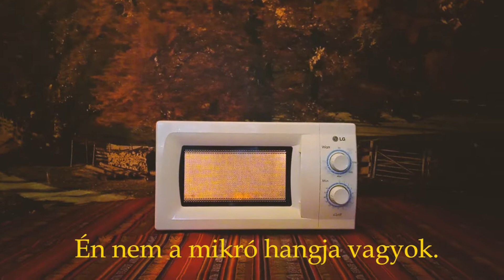Somló Dávid: Áthallás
Az Áthallás a hallgatás és a térérzékelés horizontját kutatja a Trafó Nagytermében. Az előadás során talált és kreált hangokból, minimalista zenei elemekből építkezve, egy ismeretlenül ismerős, folyton változó környezet épül fel és veszi körül a befogadót. A bekötött szemű hallgatók képzeletét és érzékelését filmszerű dramaturgiával vezető hangfolyam mindenkinek más belső narratívát ajánl, míg a jelenlévők figyelmének összeadódása egy intenzív közös teret teremt. Az előadás tér- és hangélményét meghatározza, hogy a nézők nem a nézőtéren, hanem a hangszórókkal körülvett színpadon foglalnak helyet. Az életünk során hallott hangok misztériumát középpontba helyező Áthallás napjaink egyik fő kérdésére rezonál: mi a valóság, kitől jön a hang, és mi igaz abból amit hallok?
A darab Somló Dávid Listening Club című hangperformansz-sorozata alatt kialakított formanyelvéből építkezik, és a színház, a hangművészet és a térspecifikus installációk műfaji határán mozog.

Hang, rendezés: Somló Dávid
Alkotótársak: Ivan Mijacevic, Vass Imre
Dramaturg: Szabó-Székely Ármin
Fény: Dézsi Kata
Production: Trifonov Dóra

Támogatók: Trafó, Nemzeti Kulturális Alap, Visegrad Fund, X10 Theatre, Cross Attic, Sín Művészeti Központ, Placcc Fesztivál

Külön köszönet: Amper, Bárány Dániel - Tulipán Máté (Tunelkatz), Yvon, ‘Myoken’ Bec, Petr Dlouhý, Freesound Community, Jónás Vera, Kelemen Márta, David Lynch, Salomé Mooij, Szabó Veronika